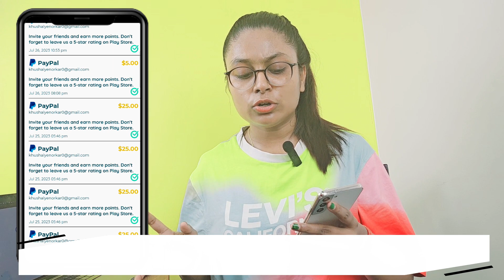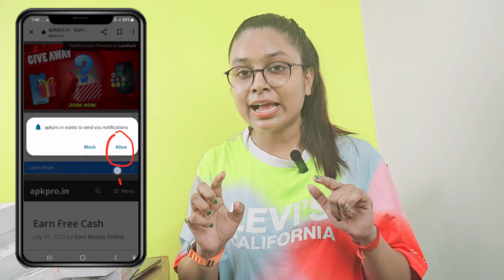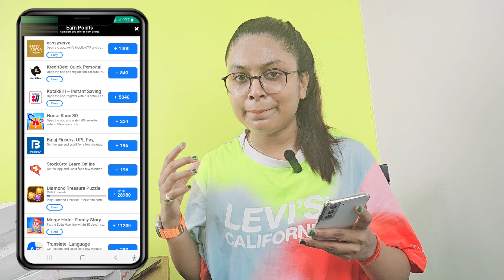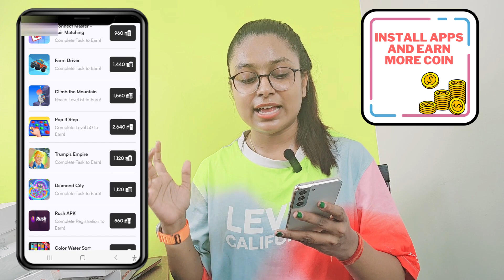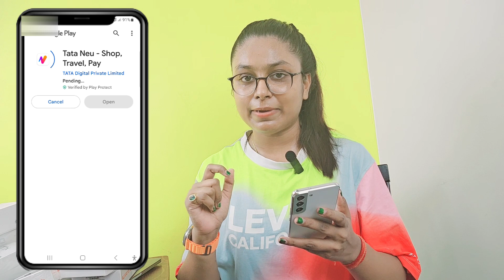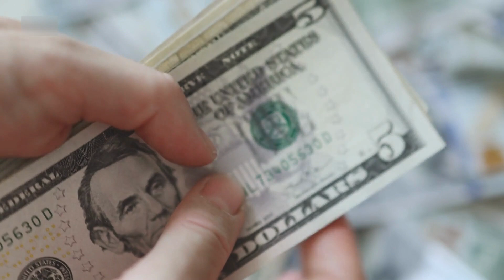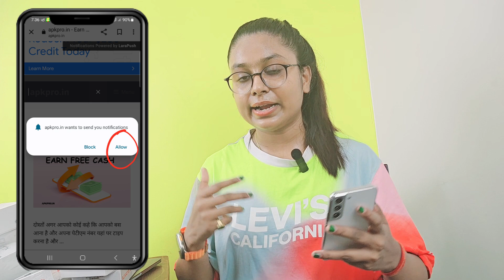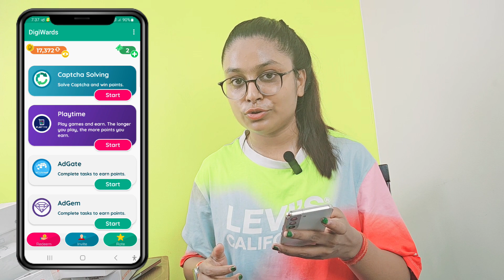Earn Karo Daily ₹500-1000/- Without Investment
hello dosto paise kaise kamaye daily 500-1000 without investment aaj is video me maine aapko batya hai.

earning app
paytm
cash
apps

Qt Flash